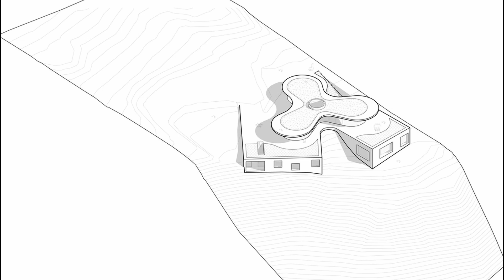“S” House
Punta Pite is located between Zapallar and Papudo, about 150 km north of Santiago, Chile. The site, as its name indicates, is a rocky point that juts into the sea. The task was to design a second home for a couple and their three children.

Houses

Zapallar, Chile
Architects: Gubbins Polidura Arquitectos, MasArquitectos
Area: 4521 ft²
Year: 2020
Photographs:Aryeh Kornfeld, Roland Halbe
Manufacturers:  Jansen, A-Cero, Anodite, Bercia, Dialum, Interdesign Chile, Kohler, Melón Hormigones, Melón Hormigones, Schüco, Silent Gliss, VitrA